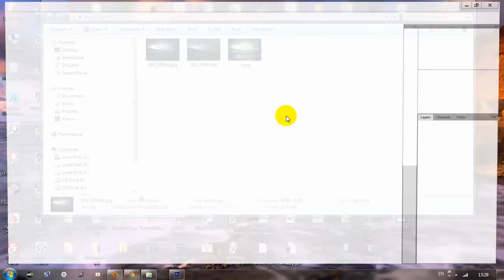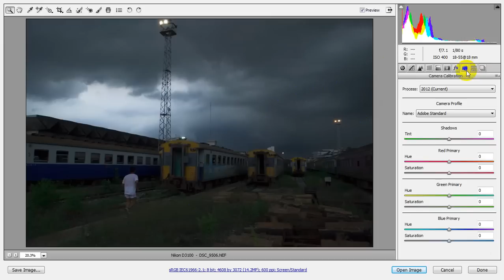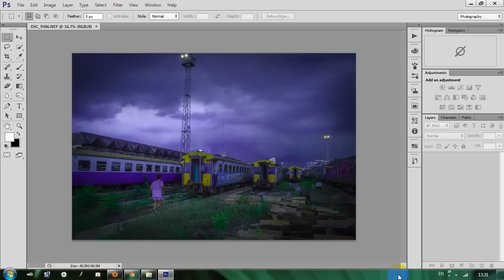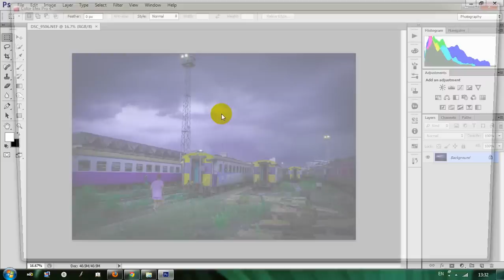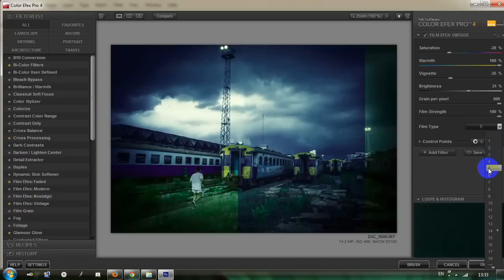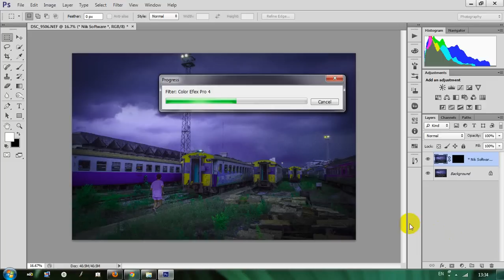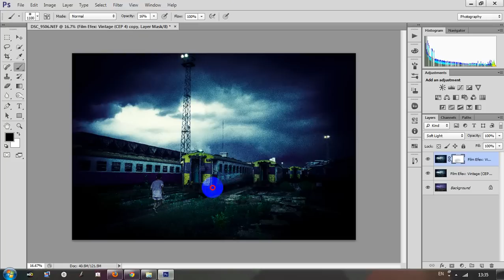Run Like You Never Old (PhotoShopCs6 Tutorials) By Stopbox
โหลดของภาพที่เอามาสอนได้ที่

วันนี้เราจะมาเเต่งภาพเเนว Vintage กันครับ
ดูกันดีๆนะงับ มีโบนัสการเเต่งภาพขาวดำด้วย
ขอโทษด้วยนะครับสำหรับไมค์โครโฟนฮะ ยังกากเหมือนเดิม